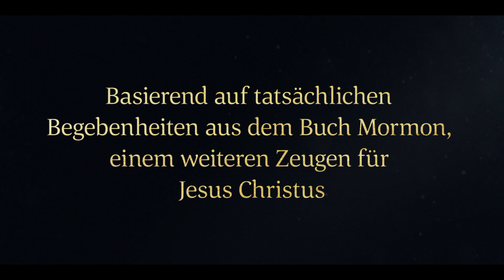Alma der Ältere unterweist und tauft an den Wassern Mormon | Mosia 15; 18 | Buch Mormon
Alma der Ältere glaubt dem Propheten Abinadi und spricht über das Kommen Jesu Christi. Viele Menschen glauben Almas Zeugnis und wollen umkehren und sich in den Wassern Mormon taufen lassen.